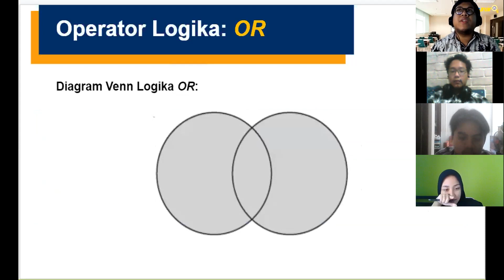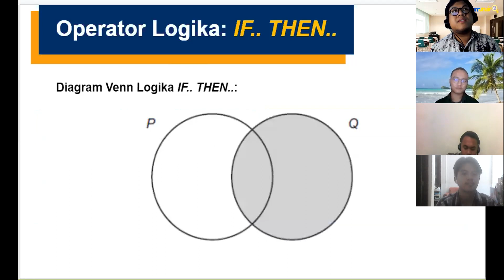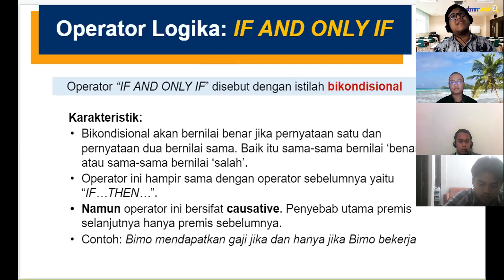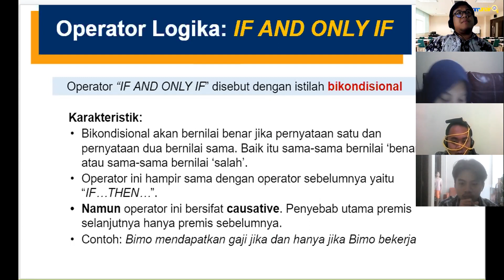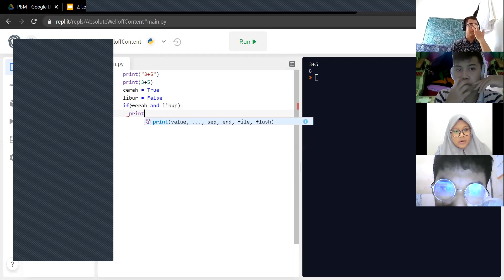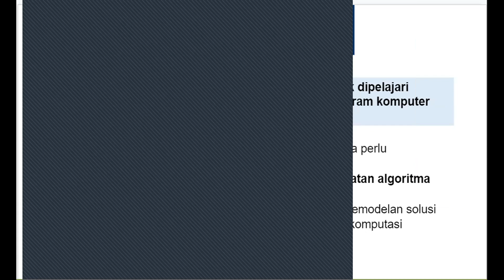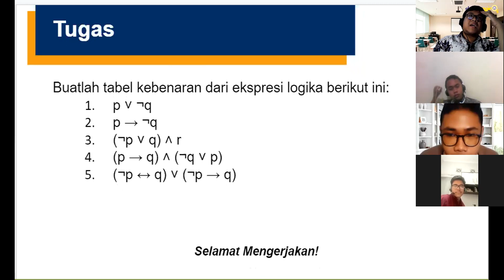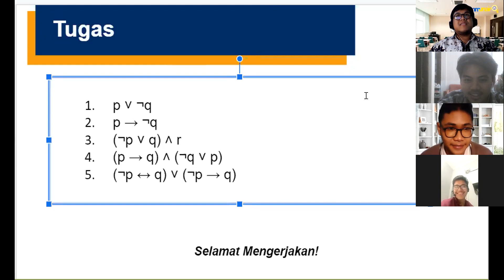Week 2: Berpikir Logis (SIA104 - Pengantar Pemrograman)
Materi minggu ke 2 di MK Pengantar Pemrograman
Prodi S1 Teknologi Sains Data
Sekolah Teknologi Maju dan Multidisiplin
Universitas Airlangga